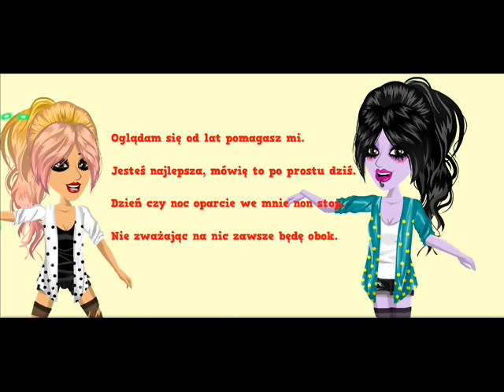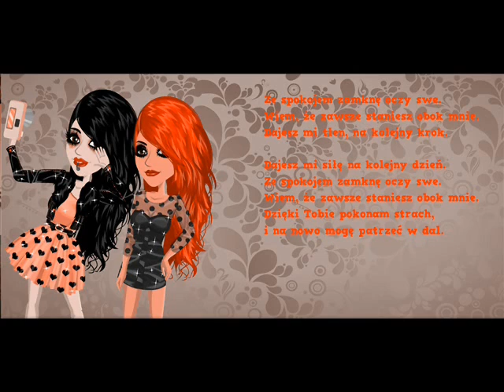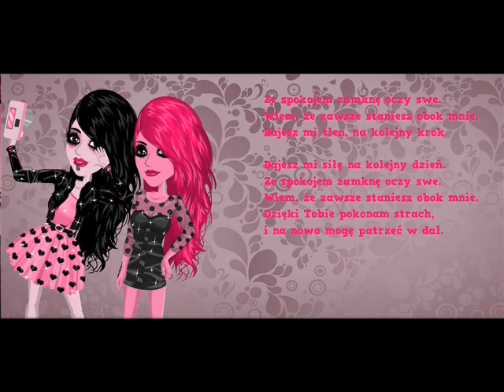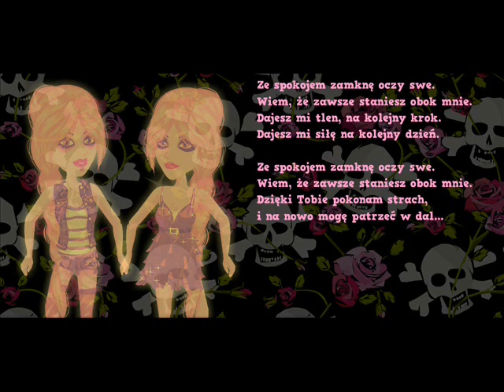Ola-Obok Mnie by Izabella Hartley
Mój drugi teledysk!:*

~~Izabella Hartley